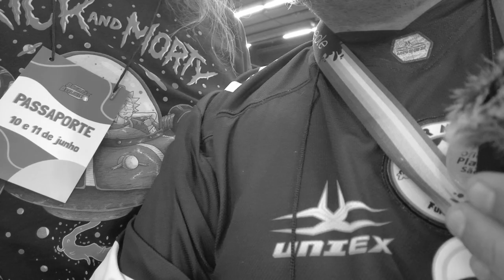Diversão Offline 2023 - A hora da Vingança!!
Chegou a hora de me vingar!! Entrevistei populares durante o doff e coloquei eles contra a parede... Vocês não gostam de me pressionar? Agora é a minha vez!!